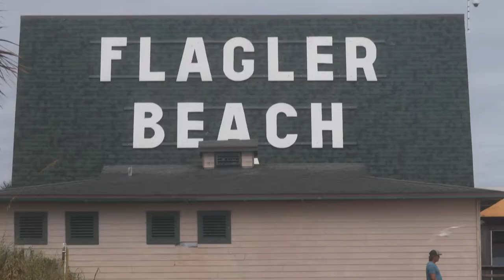21st Annual Tommy Tant Memorial Surf Classic